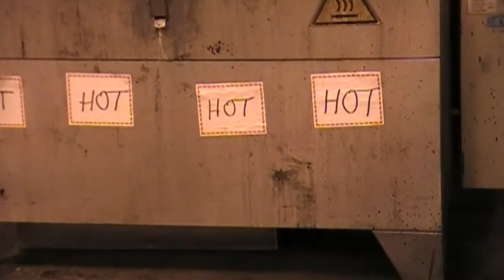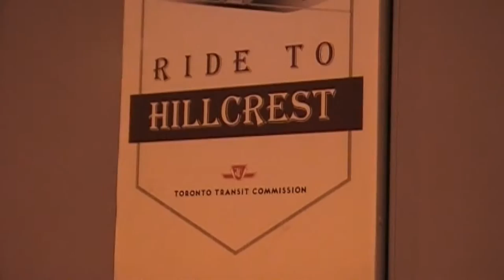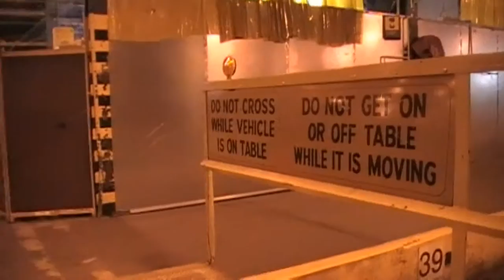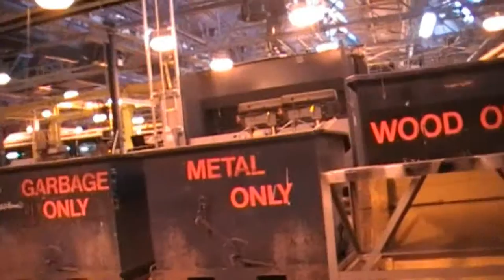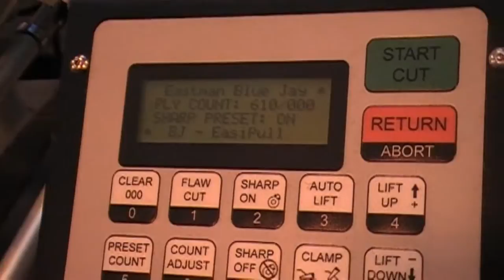Toronto Transit Commission (Hillcrest Complex Tour), 10-23-2015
Got to tour the TCC Hillcrest Complex just off Bathurst St. in Toronto, Ontario, Canada. This was part of "Private" Photo Session with TTC Vintage Trolleys. Guide tour was with TTC Supervisor: Cam Gioia